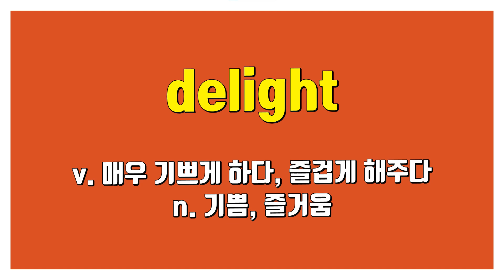delight: v. 매우 기쁘게 하다, 즐겁게 해주다 n. 기쁨, 즐거움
delighted: 매우 기쁜, 즐거운
delightful: 매우 기쁘게 하는, 즐겁게 해주는